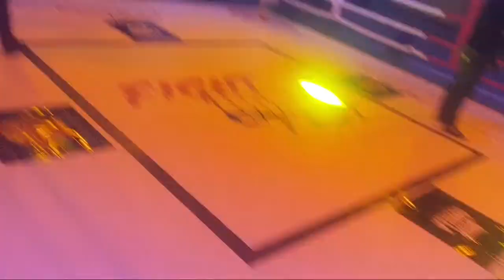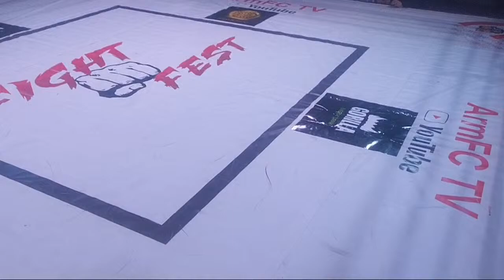Fight Fest-6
ArmFC TV /International Sport Channel TV/
ArmFC Sports League.ArmFC,UFS, Fight Fest MMA Championship.MMA Federation Armenian.ArmFighting federation president Hayk Ghukasyan